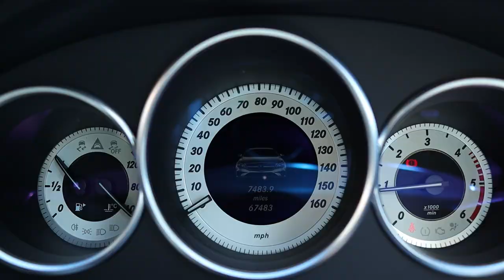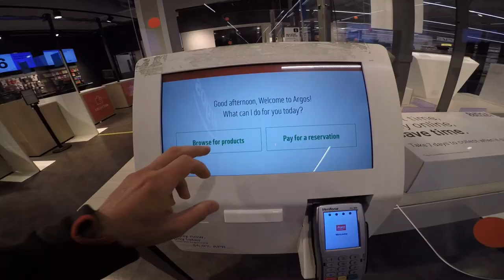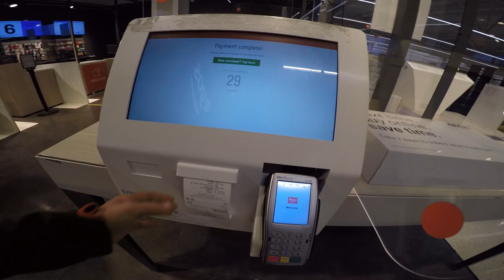Walking in the rain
Sigma 16mm f1.4 ef-m
K&F camera tripod
Rode Microphone
Rode minijack 3.5 extension cable for microphone
K&F 67 mm variable ND filter